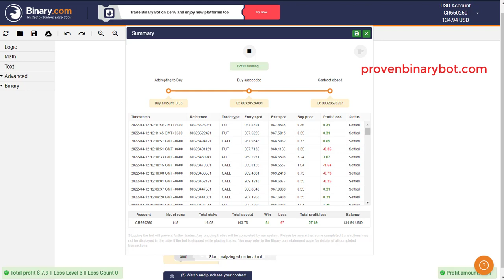Premium Consistent Profits Binary Paid Bot - Contingency Bot | Jaw-Dropping Perfect Binary Deriv Bot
How to Start Binary/Deriv.com:
Step 3: Upload the downloaded .xml file
Step 4: Run the bot
Step 5: Make money

How to use Binary Indicators:

Step 2: Download the mt4 Indicator or template files
step 3: Install the indicator to your MT4 platform
Step 4: Analyze the market with indicators
Step 5: Make trade using mt4 indicators
Step 6: Make Profit

How to use forex robots/indicators:

Step 2: Download the Indicator file
Step 4: Run the Indicator to your demo account
Step 5: After testing, if profits go to real account